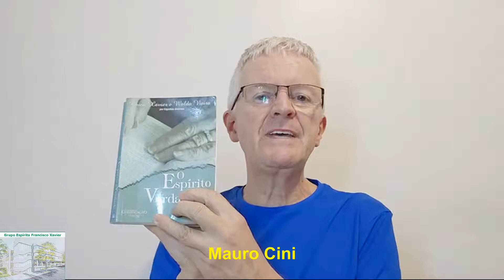A festa - O Espírito da Verdade - Mauro Cini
Reflexões diárias, por Mauro Cini, Trabalhador do Grupo Espírita Francisco Xavier, texto retirado do livro O Espírito da Verdade, psicografado por Francisco Cândido Xavier e Valdo Viera, por Diversos Espíritos, Cap. 80 A festa.